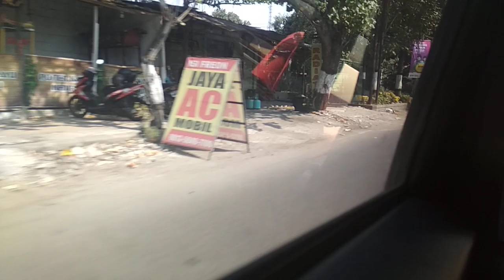September 24, 2023